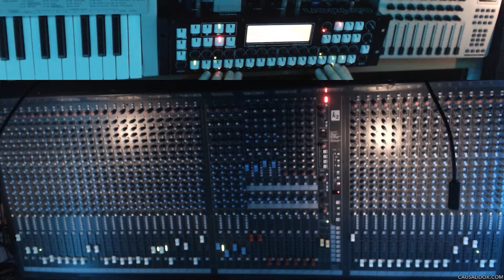CausaliDox - Leather Tongue (The Melancholy of Submission)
Sequencing & Modulation: Sequentix Cirklon, Busy Circuits Pamela's New Workout, Malekko Heavy Industry Voltage Block & Varigate 4+, Behringer Neutron

Drums: Roland TR-808, Roland TR-8, Michigan Synth Works SY0.5, Noise Engineering Basimilus Iteritas Alter, Future Retro Transient Plus, Omsonic Pixel Dust

Sample: Expert Sleepers Disting Mk4

Bass: Behringer Neutron, Cyclone Analogic TT-303

Synths: Roland Juno-60, Roland JP-08, Korg PolySix, Dreadbox Nyx

Effects: Dreadbox / Crazy Tube Circuits White Line Splash, Erica Synths Black Hole DSP2, Strymon TimeLine & BigSky, OTO Machines Bam, Ensoniq DP/4, Death by Audio Reverberation Machine, Haunted Labs Dark Aura

Mixers: Soundcraft K2, WMD Performance Mixer

Drumasaurus case: Tiptop Audio Mantis